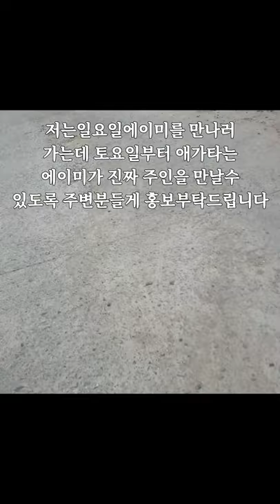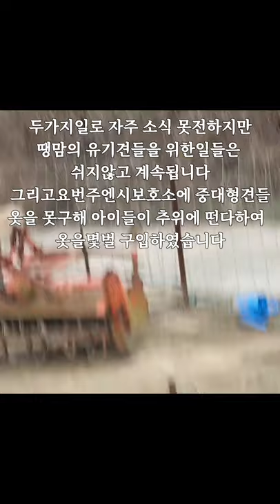허스키 거제도 두동 해피하우스 쉼터 산책이야기@허스키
입양 홍보부탁드립니다
특히 에이미의 이야기 눈여겨 봐주셔요